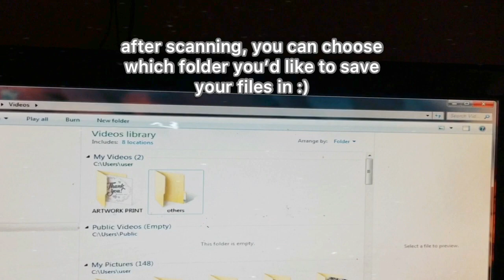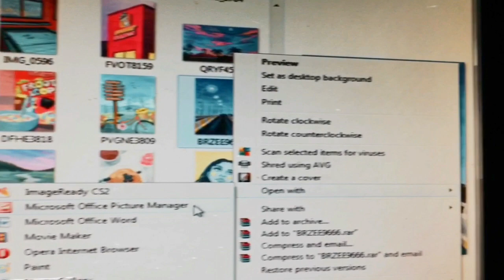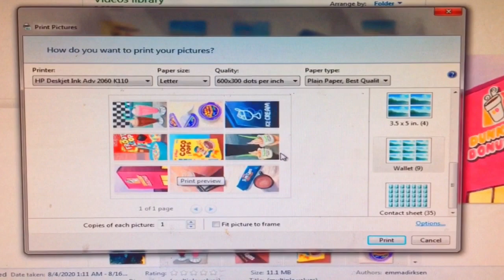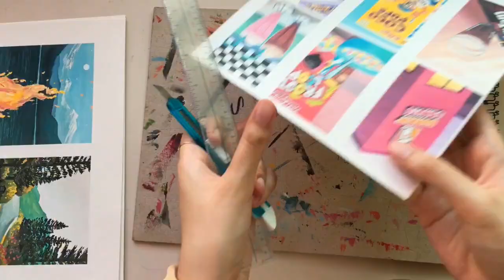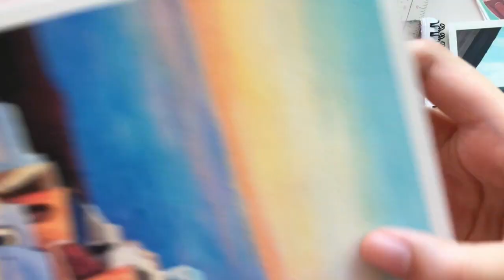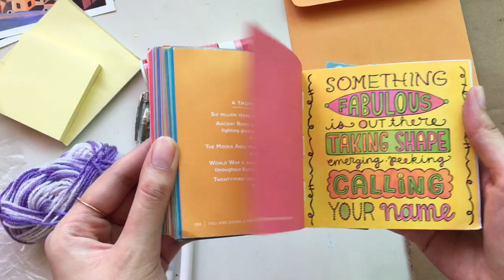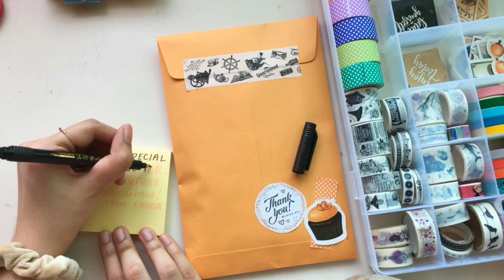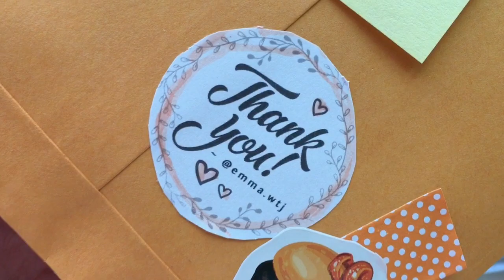how i make art prints as a beginner and package orders 🎁✨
hi, i’ll be showing you how i make prints as a noob 🤠 also, sorry for the shake-y video, i’m using my other hand to film 😭🤣

EDIT: the packaging shown in this video is different from what i’m doing now! i don’t use plastic anymore, i just wrap the prints up in brown craft paper :D

🍃 if you enjoy my art,
you can support me for a price of a coffee